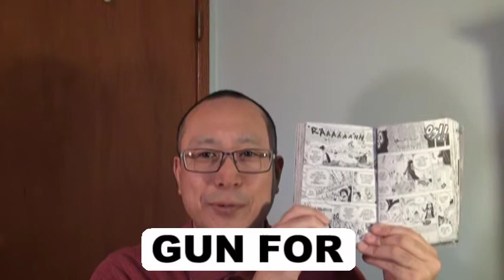ワンピースで20秒英会話 英語無料動画No.1082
ワンピース英語版72巻（コミックス）の中から、使える英語を厳選しました。（72巻の125）
56ページ
I HEAR YOU'RE GUNNING FOR OUR FRIEND LUCY, CAVENDISH.

日本語版のワンピースでは、『ルーシーをつけ狙ってるらしいな、キャベンディッシュ』です。

GUN FORは、人を付け狙う、人の隙をうかがうという意味です。

コロシアム内　バルトロメオがキャベンディッシュに話しかけています。
バルトロメオ「ルーシーをつけ狙ってるらしいな、キャベンディッシュ。」
キャベンディッシュ「...バルトロメオか...決勝進出、おめでとう。」

バイリンガール英会話【#259】ゲストが食べ物を用意するアメリカのポットラックパーティー！